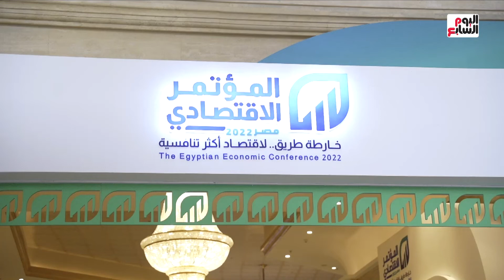عبد الهادى القصبى: جميع المشاركين بالمؤتمر الاقتصادى يشكرون الرئيس السيسى على العفو عن زياد العليمى